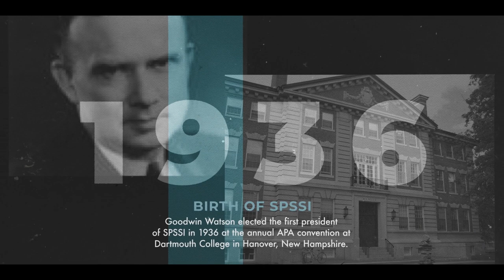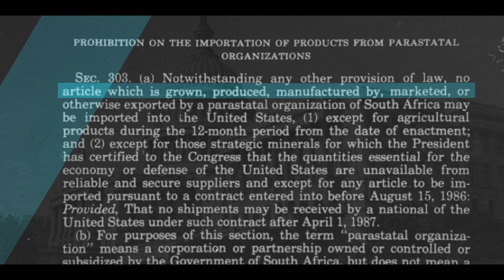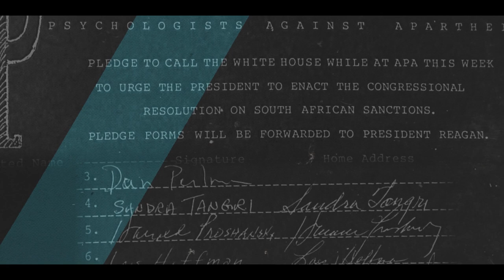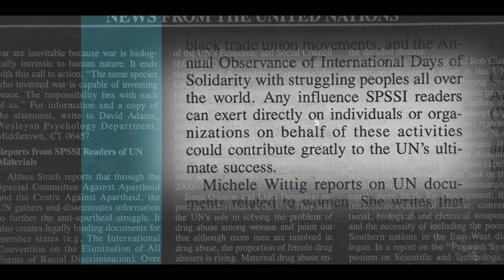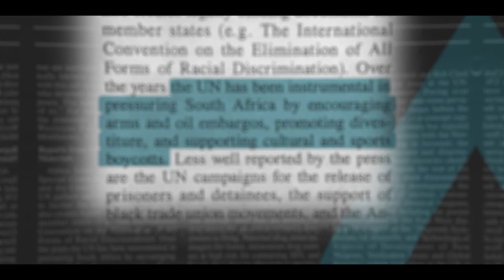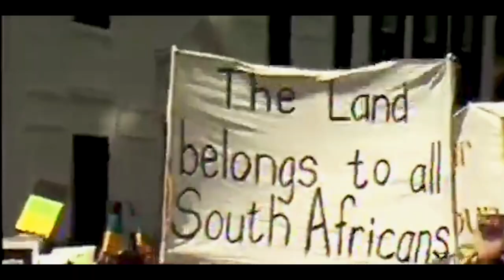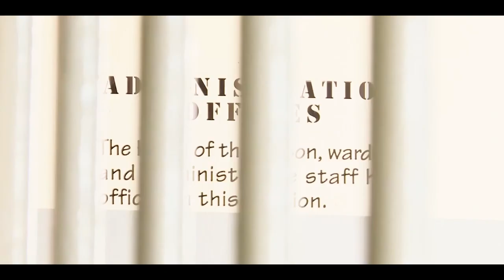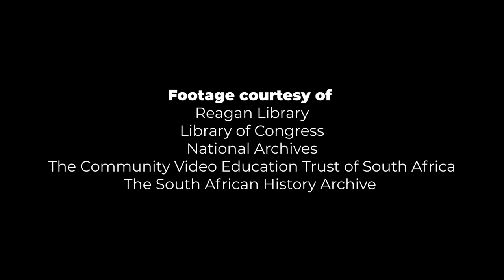Short Film: Celebrating 85 Years of SPSSI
About this film: On a sunny August afternoon in the summer of 1986, more than 50 psychologists gathered in downtown Washington, DC to protest apartheid outside the South African Embassy. In this short film celebrating SPSSI’s 85th anniversary, learn about some of the scholar-activists who spearheaded SPSSI’s grassroots anti-apartheid work, how their journey to South Africa brought new understanding to their roles as scholar-activists within the psychology community, and how SPSSI's anti-apartheid work dovetailed with its undertaking to be recognized as an NGO with consultative status at the United Nations.

SPSSI leaders featured in the film: Dr. Keon West (Goldsmiths, University of London; SPSSI President, 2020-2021); Dr. James Jones (University of Delaware; SPSSI President, 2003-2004); Dr. Michele Wittig (California State University, Northridge; SPSSI President, 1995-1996).

Thank you to SPSSI President Dr. Keon West and SPSSI Executive Director Anila Balkissoon for producing the film, SPSSI Policy Director Sarah Mancoll for researching and writing for the film, and Cait Ferranto of West Eleventh Media for serving as Editor and Producer.

This film premiered on August 5, 2021 at SPSSI's Virtual Conference. For more information about the film, please

Please click the CC icon on the lower right-hand side of the screen for closed captions.